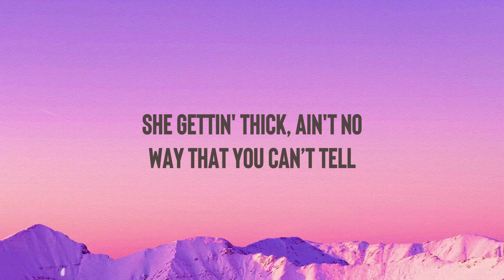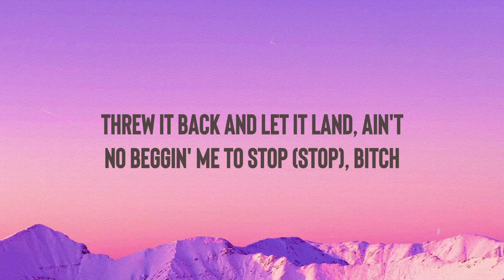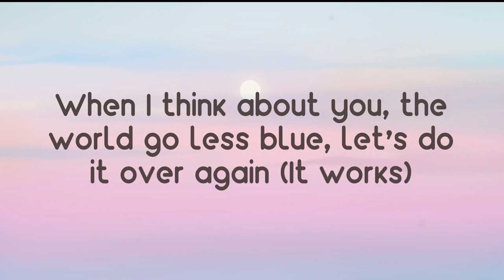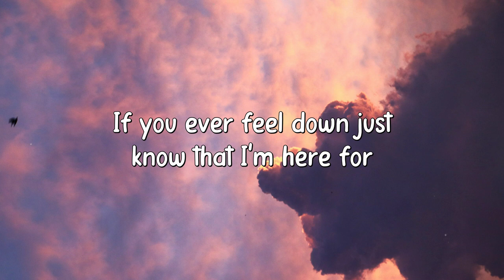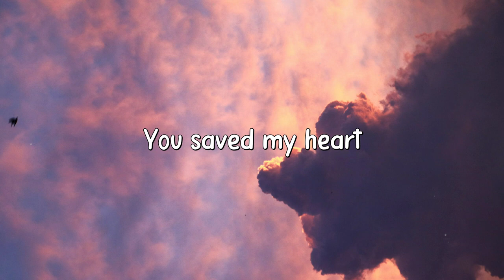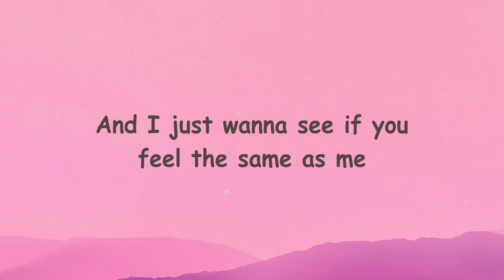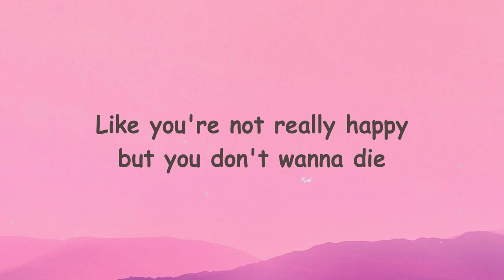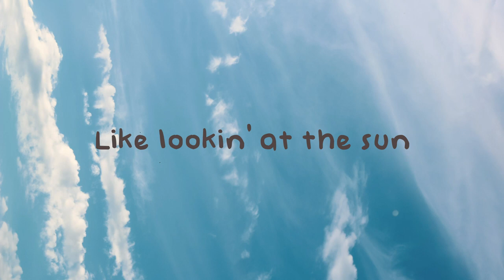Buss It - Erica Banks [Lyrics Video] 🏜